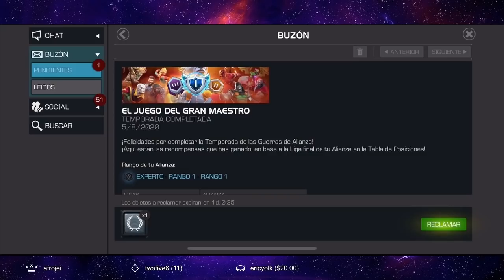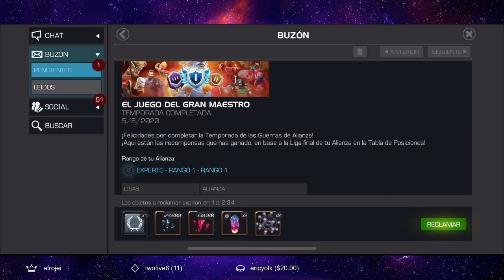AW: PREMIOS DE TEMPORADA 19 | 1ER LUGAR 🏆 + MEGA APERTURA | Marvel: Batalla de superhéroes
⚠️⚠️⚠️ CUIDADO CON LOS GRITOS, CONSTE QUE LES ADVERTÍ

Llegaron los premios, hora de reclamar y abrir cristalitos.

PURO PERSONAJE TOP 😅